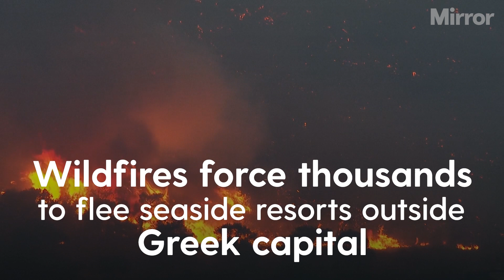Cerberus heatwave: Wildfires force thousands to flee seaside resorts outside Greek capital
Greece battles wildfires as extreme heatwave besets the Mediterranean

Wildfires outside Athens have forced thousands of people to flee seaside resorts, closed motorways and gutted holiday homes, as high winds pushed flames through hillside scrub and pine forests parched by days of extreme heat in Greece.

Authorities issued evacuation orders for at least six seaside communities as two major wildfires edged closer to summer resort towns and gusts of wind hit 70kph (45mph).